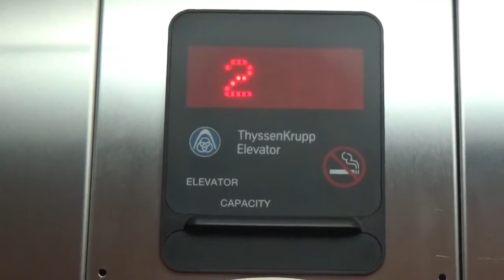Thyssenkrupp Aurora Hydraulic Elevator @ Residence Inn East Greenbush NY